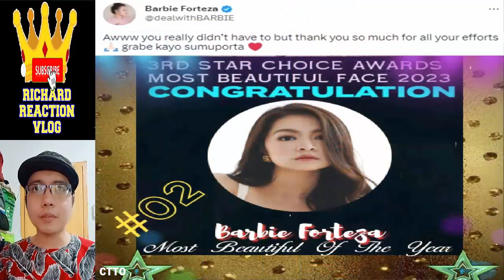Barbie Forteza Update With David Licauco BarDa FiLay April 27 2023 👈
barbieforteza davidlicauco filay barda jakroberto jakbie maria clara at ibarra trending viral ngayon panoorin latest ganap update reel tiktok klay fidel filay barda jak roberto jakbie barjak